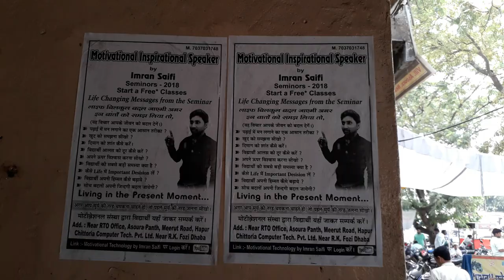Motivational Technology Society jal piyau 23 /june/2018 by imran saifi